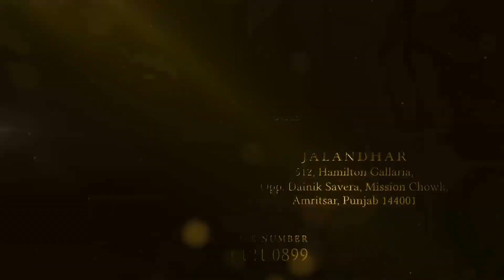दल खालसा और शिरोमणि अकाली दल अमृतसर ने 9 लोगों को उग्रवादी घोषित करने के फैसले की कड़ी आलोचना की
दल खालसा और शिरोमणि अकाली दल अमृतसर ने सरकार द्वारा खालिस्तानी संघर्ष से जुड़े 9 लोगों को उग्रवादी घोषित करने के फैसले की कड़ी आलोचना करते हुए इस कदम को सिख कौम के अक्षर आजादी संघर्ष को दुनिया की निगाहों में बदनाम करने की चाल करार दिया है पटियाला में आज दल खालसा के अध्यक्ष हरपाल सिंह चीमा और अकाली दल अमृतसर के जनरल्स कतर महेंद्र पाल सिंह ने कहा कि सरकार के इस फैसले को हम नहीं मानते और सरकार को भी अपील करते हैं